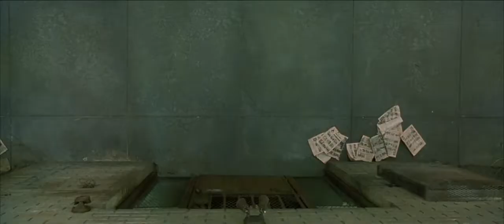Neo vs Smith part 2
Matrix Reloaded